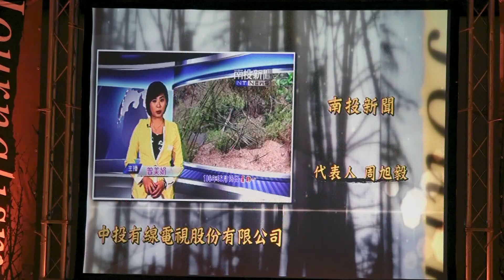2018台數科形象廣告《與你一起邁向 更溫暖的台灣》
台數科集團陪伴中台灣觀眾走過多個年頭，提供在地的最新資訊，關心中台灣土地脈動，去年接連獲得金視獎、卓越新聞獎之肯定。2018全新的一年，台數科將持續付出，並開啟全新使命，認養了「快樂學習協會」大里基地，加入照顧偏鄉兒童的關照工程，善盡媒體的社會責任，一起為更溫暖的台灣努力。